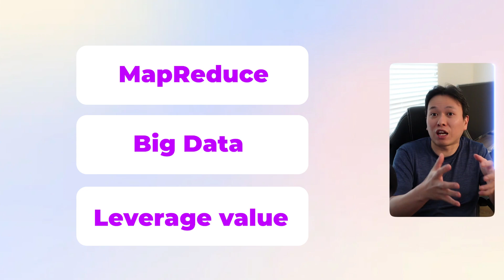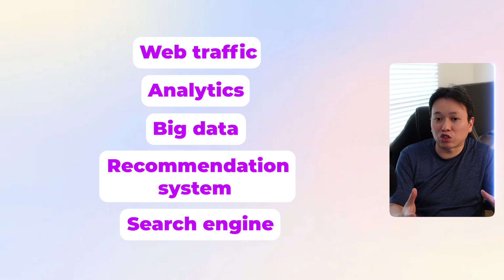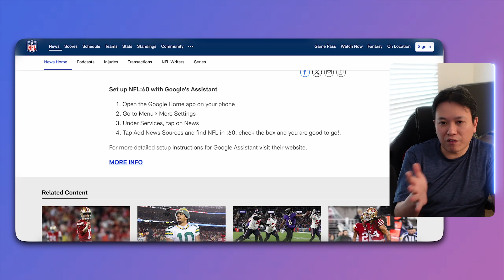From Data Engineer to Data Engineering Manager: My Path at CBS Sports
My journey to become a data engineering manager for data science in CBS Sports.